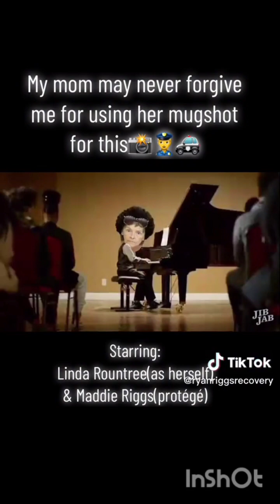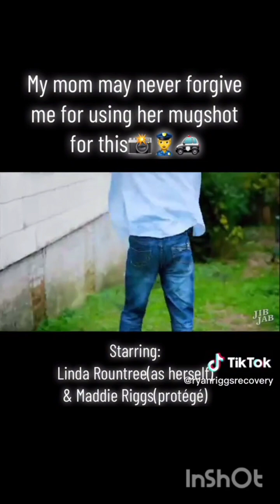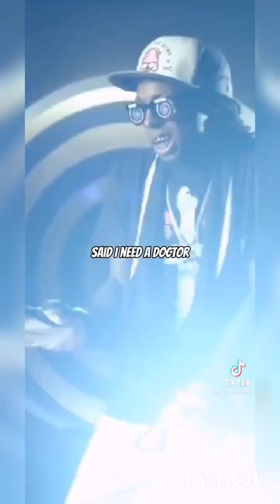Ougin. Type Beat